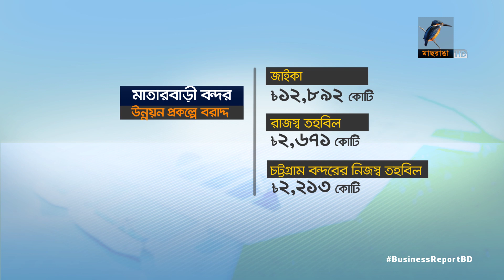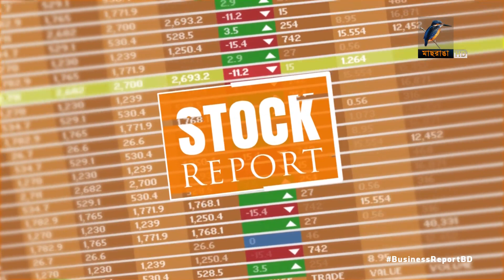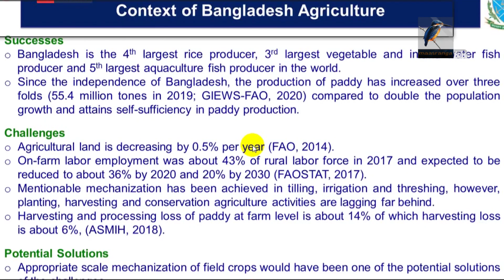বিজনেস রিপোর্ট, ২৩ সেপ্টেম্বর, ২০২০ | Bangla Business News | Business Report 2020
১. অবকাঠামো নির্মাণ শুরু হলো মাতারবাড়ি গভীর সমুদ্র  বন্দরের; পরামর্শক হিসেবে নিয়োগ পেল দুই জাপানি প্রতিষ্ঠান...
২. পুঁজিবাজারে লেনদেন শুরু করলো ওয়ালটন হাইটেক পার্ক; আইপিও'তে শেয়ার ইস্যুর অনুমোদন পেল রবি...
৩. দেশেই সিএনজি অটোরিক্সা তৈরি করবে রানার অটোমোবাইলস; কারিগরী সহায়তা দেবে বাজাজ...

Camera: Mostafizur RAhman Tuhin, Bacchu Mridha, Mizanur Rahman.
Editing: Mahbub Alam Shohag.
Graphics: Debashis Roy.
Post Production: Mahafujul Hasan Sajib.
Producer: Emdadul Jahid.
Channel: Maasranga Television.